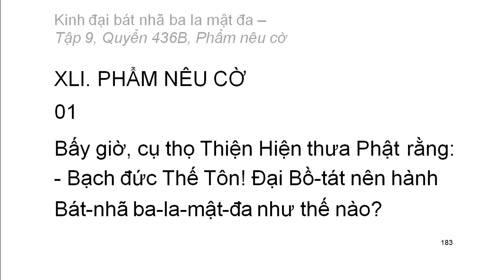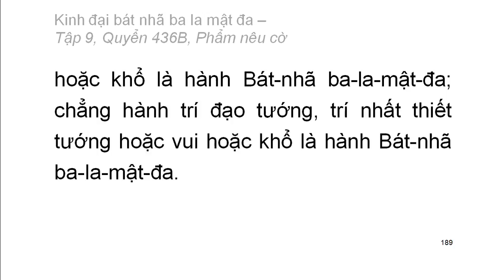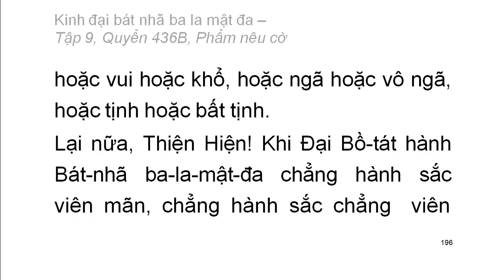600 quyển Kinh Đại Bát Nhã Ba La Mật Đa: Quyển .../600 (tiếp) (đọc lần 2)